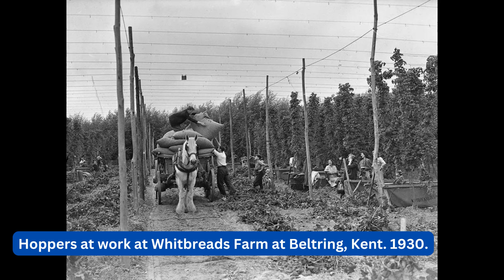Timeless Beauty: Exploring Old Photos from Around the World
Embark on a captivating visual journey around the world with our collection of old photos that showcase the timeless beauty and rich cultural heritage of different regions. Join us as we explore these fascinating images from various corners of the globe, offering a glimpse into the past and the diverse experiences of humanity.

From iconic landmarks to remote landscapes, these old photos capture moments frozen in time, allowing us to witness the historical, social, and cultural contexts of different eras. Gain a deeper understanding of the world's heritage as we unravel the stories and significance behind each photo.

Experience the nostalgia and wonder as we delve into the architecture, fashion, traditions, and everyday life depicted in these captivating images. Whether you're a history enthusiast, a travel lover, or simply curious about the world's diverse cultures, this video will transport you to a world where borders blur and connections are forged through shared experiences.

Let these timeless images inspire you, educate you, and foster a deeper appreciation for the rich tapestry of our global history.

[Coming Soon]

🎥 Other Videos You May Enjoy:
[Video URL]

[Video URL]

[Video URL]

✏️ Timestamps:
[Coming Soon]

[Playlist 1]
[Playlist URL]

[Playlist 2]
[Playlist URL]

[Playlist 3]
[Playlist URL]